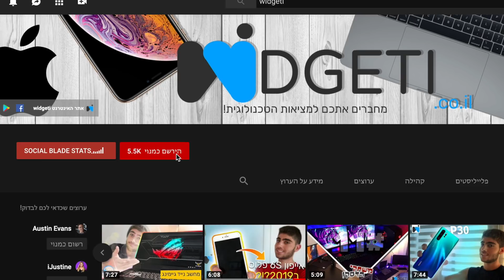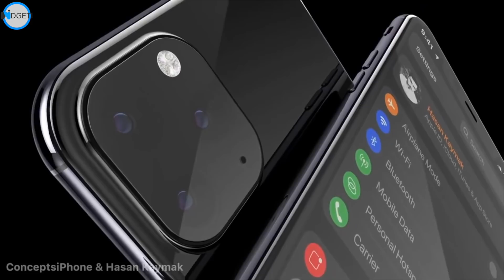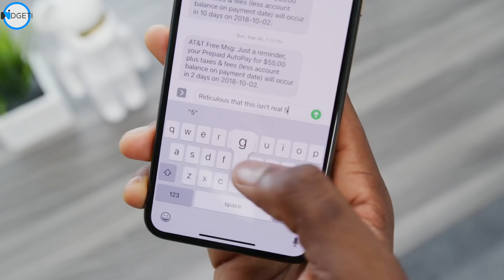כל השמועות אייפון 11 | שמועות iPhone 11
כל השמועות על האייפון 11 iPhone 11
לעמוד המבצעים הדילים והקופונים החדש של widgeti

הורידו את אפליקציית widgeti, ותהנו מעדכוני טכנולוגיה על יום, כל היום בכף ידכם!

רוצים לעזור להתפתחות הערוץ?

אוהבים טכנולוגיה?
עדכוני טכנולוגיה כל יום! כמה פעמים ביום!
בקרו באתר האינטרנט החדש שלנו

תודה שצפיתם אם אהבתם נשמח ללייק
הרשמו לערוץ!
ואנחנו נתראה בסרטון הבא .:)